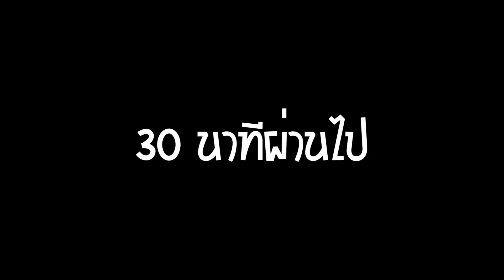อาบแดด : OHANA EP.26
[พูดคุยสอบถาม]
เพจ ohana